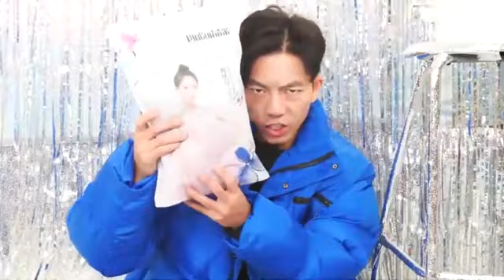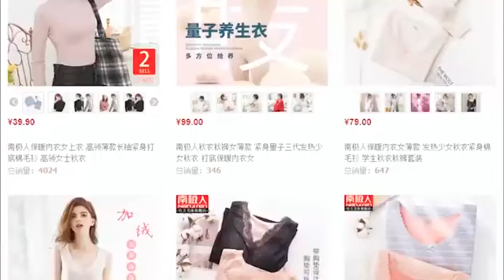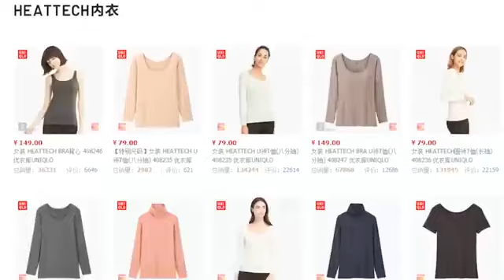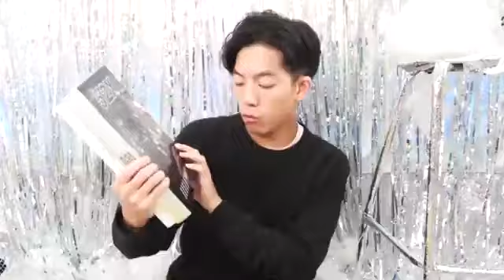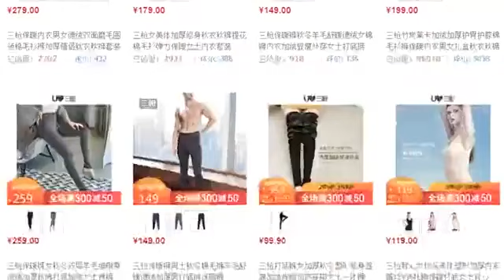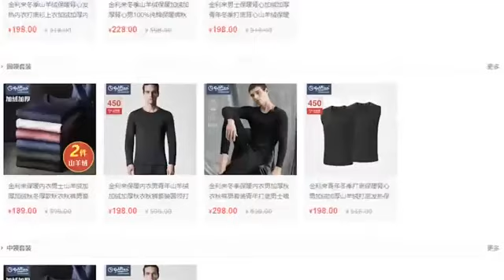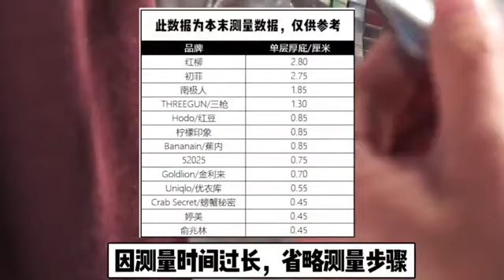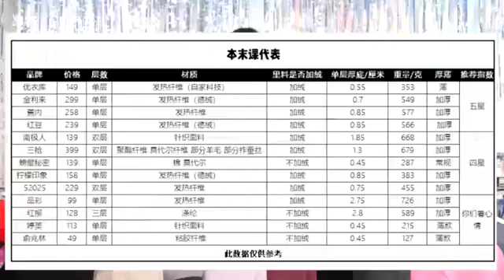14款内衣测评，自发热内衣是骗局还是真科技？真相大跌眼镜【亚军频道】